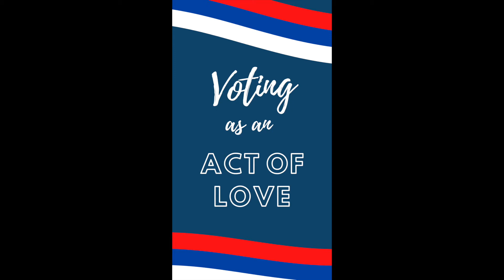Voting as an Act of Love: Day 3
Today we will talk about Life and Dignity of the Human Person. We read from Galatians 3:26-29 and reflect on the following questions:
What does it mean to be made in the image and likeness of God?
What are things in our world that do not honor the dignity of the human person?
What does it mean to be pro-life from conception to natural death?
Have you fallen short of upholding someone else’s dignity?

Please sign the pledge to commit to honoring human dignity through civil conversation. This is a great action to take during this election season!